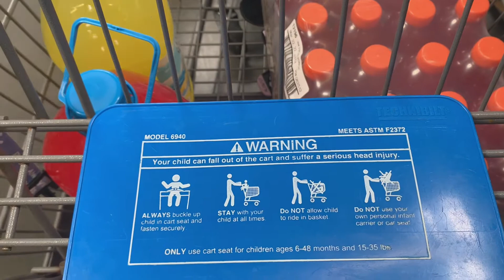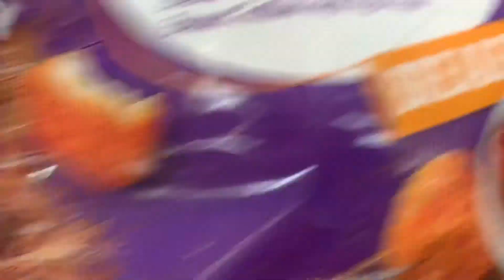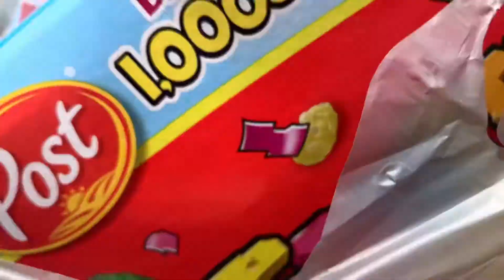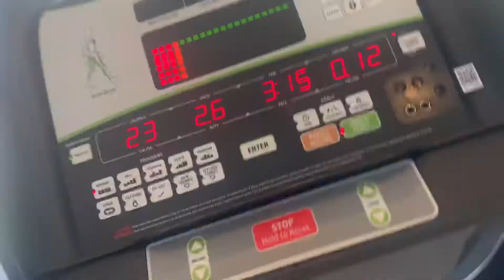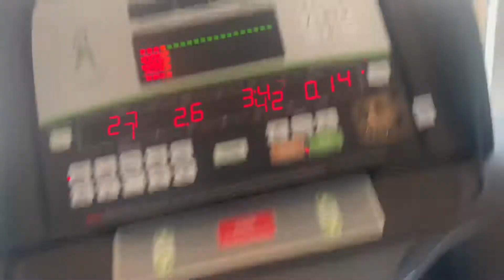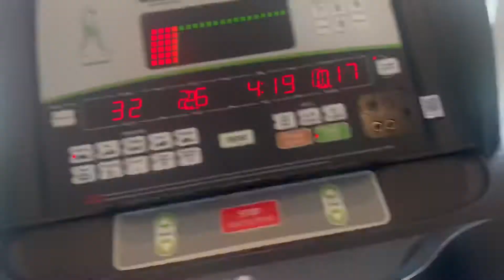Weekly Vlog | Family Florida Vacation Trip | 4th Of July 2021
Hi my YouTube family, thank you for joining me again for another video & I appreciate you guys so much❣️ I hope you enjoy this video & Check Out My Other Links Below

Feel free to send me things & I will post in my videos👇🏽

Sticker mule code